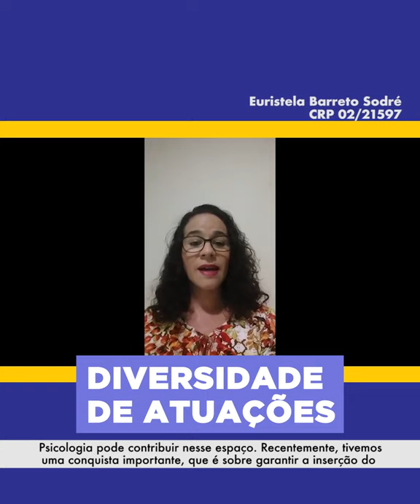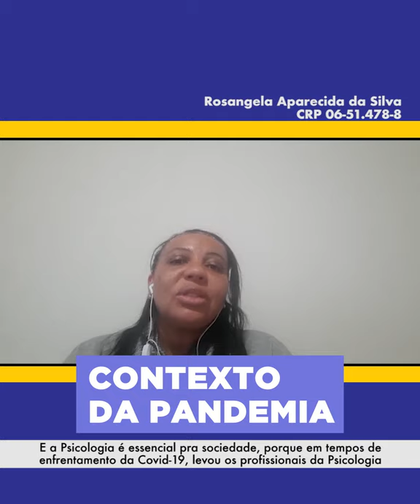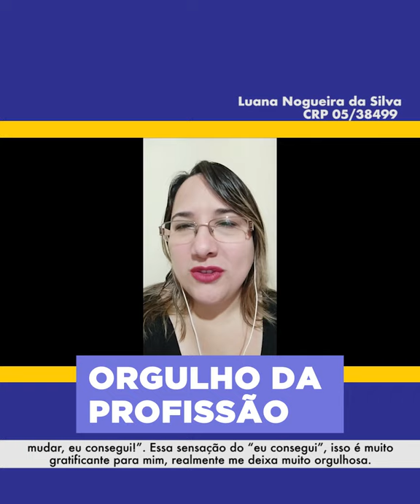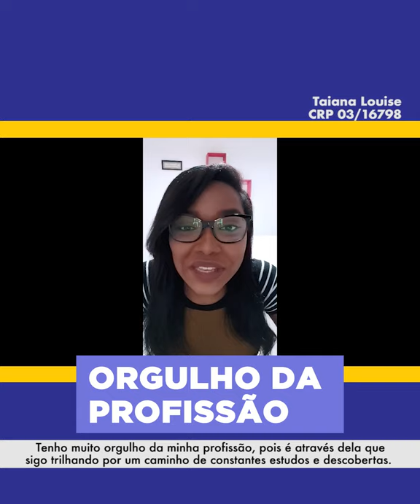QUAL O SEU ORGULHO DE SER PSICOLOGIA?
Perguntamos isso à categoria e recebemos dezenas de vídeos que serão apresentados agora! Porque hoje, mais do que nunca, é dia de reconhecer a importância e dar espaço para as psicólogas e psicólogos, para conhecermos os rostos e as vozes que representam a nossa profissão, para mostrar nossa diversidade e o nosso orgulho de ser Psicologia.

Foram tantos vídeos enviados que não conseguimos contemplar todas as pessoas em um único vídeo! Em breve, vamos divulgar um segundo vídeo!

A todas e todos que enviaram seus vídeos, nosso muito obrigado! E a todas(os) as(os) psicólogas(os), feliz dia da Psicologia brasileira!